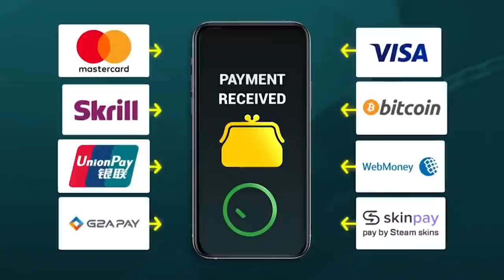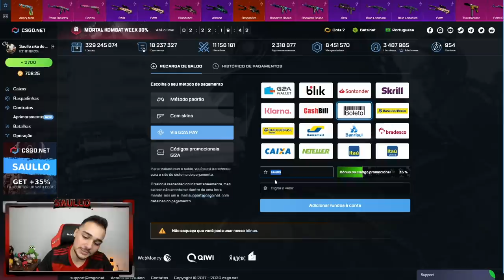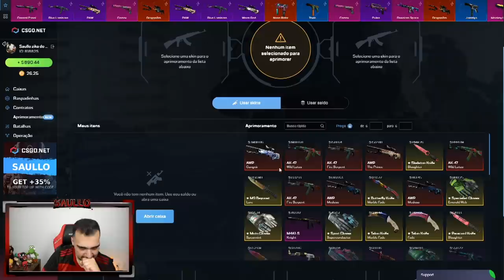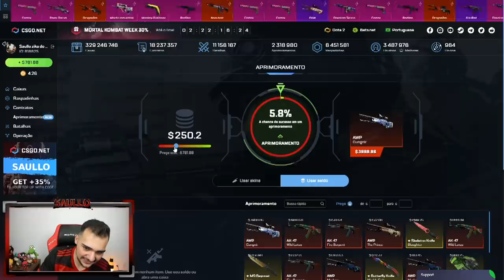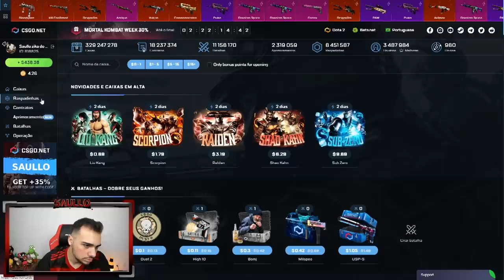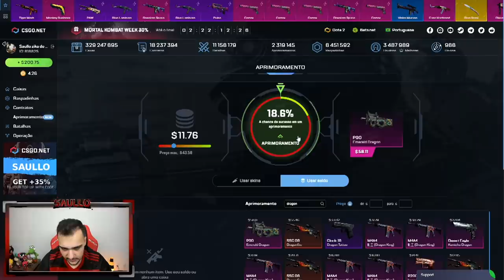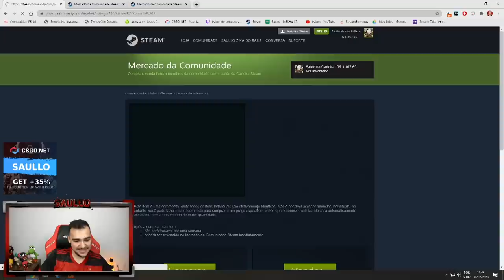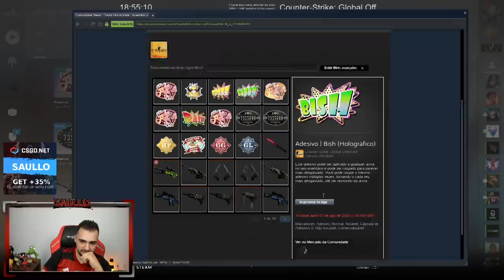10x UPGRADE para a AWP GUNGNIR + 14 Cápsulas do Crown Foil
Arrisquei muito na Gungnir e no adesivo Crown Foil!